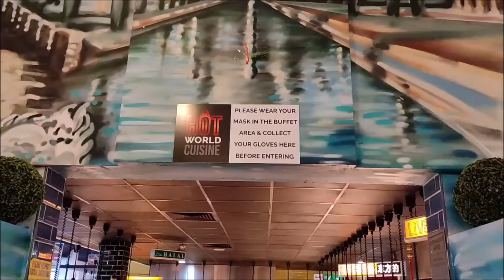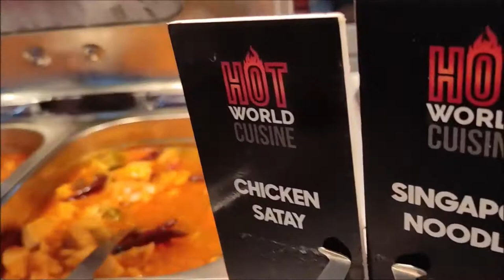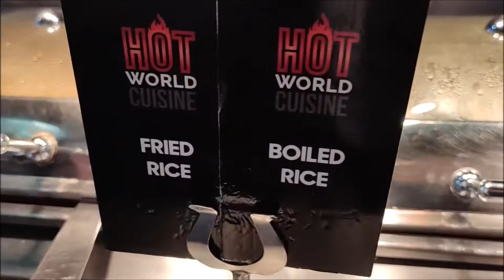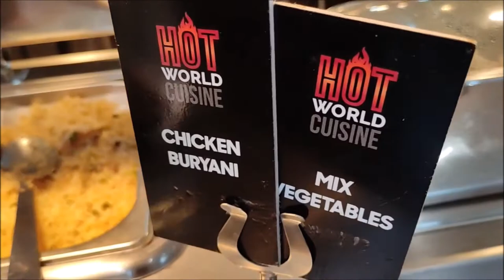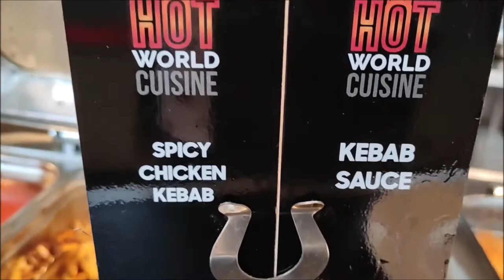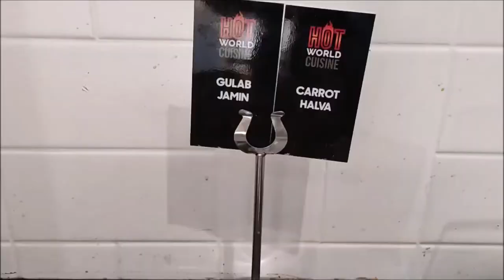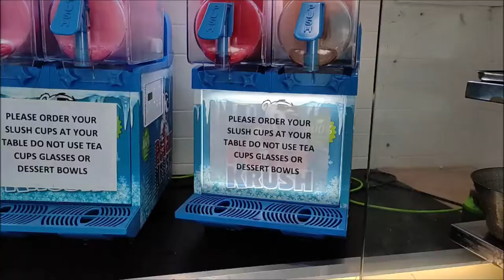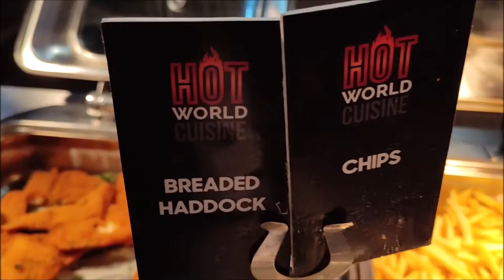World Buffet in Scotland /Hot World Cuisine Buffet Restaurant in Glasgow/ Lalli home/Big Restaurant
This restaurant is very amazing and food was so much taste .
Lalli home

Big RestaurantHot || World Cuisine Buffet Restaurant in Glasgow || World Buffet in Scotland || glasgow biggest restaurant || scotland restaurant || uk restaurant || world buffet in scotland || world buffet in glasgow